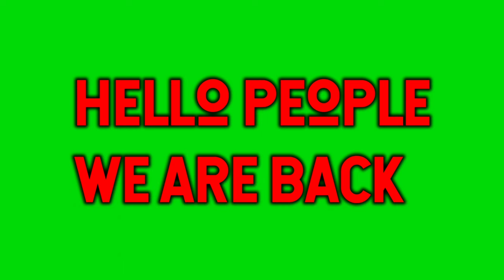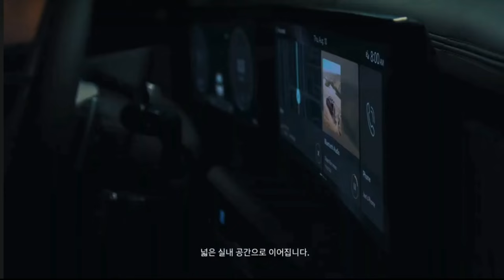2024 Hyundai Santa Fe 😳⚠️📛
This video is about 2024 hyundai santa fe. In this video the car is shown along with its pictures and previewed video.
Ending🎵:Advice from a caterpillar (part1)
Hyundai Santa Fe vs. competition